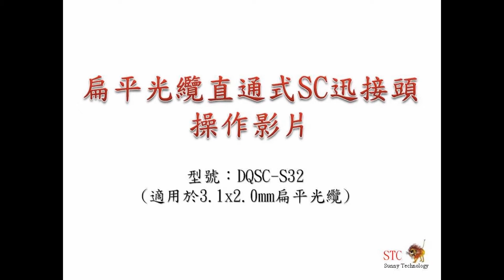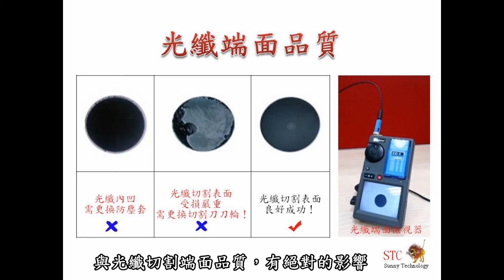祥林科技 - DQSC-S32 扁平光纜直通式SC迅接頭 操作說明影片